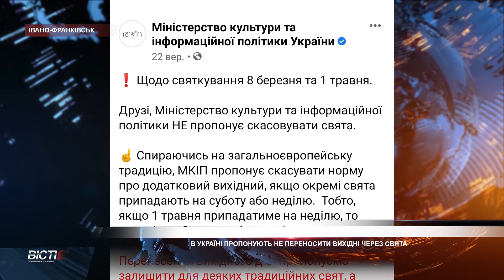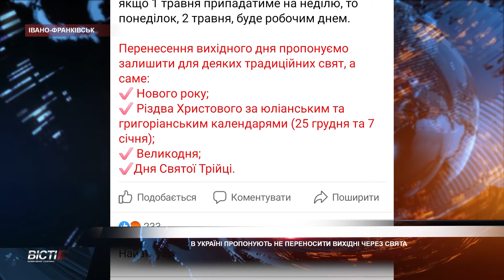В Україні пропонують не переносити вихідні через свята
В Україні хочуть скасувати перенесення вихідних у зв'язку зі святами. Якщо державне свято, яке є неробочим днем, збігається з вихідним, то воно не переноситься на наступний. Відповідний законопроєкт Мінкульт виніс на громадське обговорення. Крім того, документ пропонує визначити такі категорії як: державне свято, день жалоби, міжнародний день, пам'ятна дата, скорботний ден, професійне чи традиційне свято.